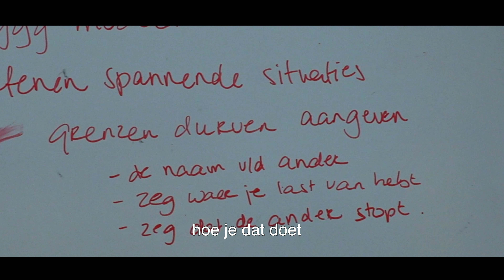Weerbaarheidstraining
Video over een training  voor kinderen tussen de 8 en 12 jaar die willen leren voor zichzelf op te komen.